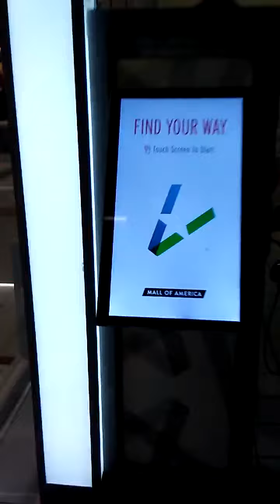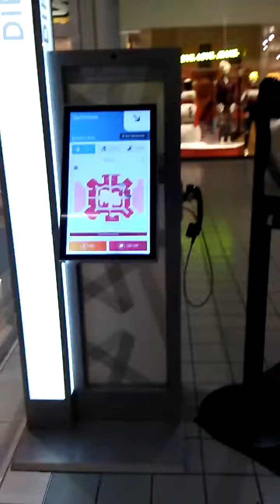Que hacer si te pierdes en un centro comercial #1025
Pantallas en centros comerciales. #1025